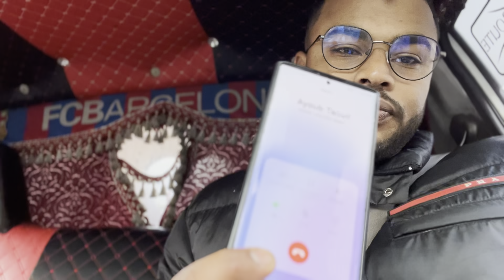زوبــير فوق العود ميمكنش 😱 وهذي هي الكواليس 😂…